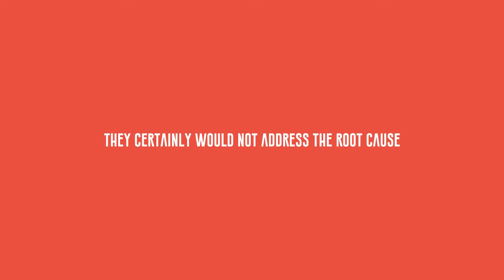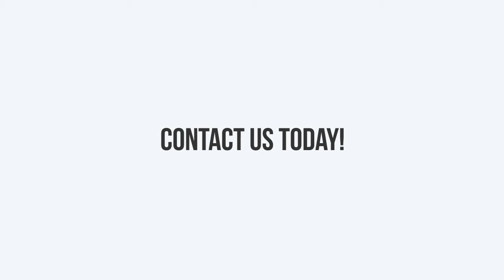Chiropractor Nagging Back Pain or Facet Joints